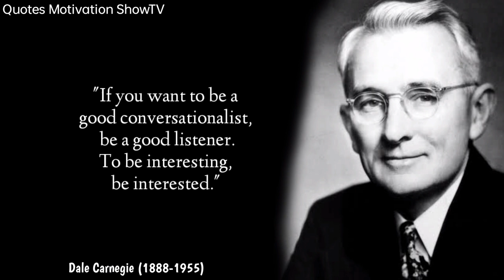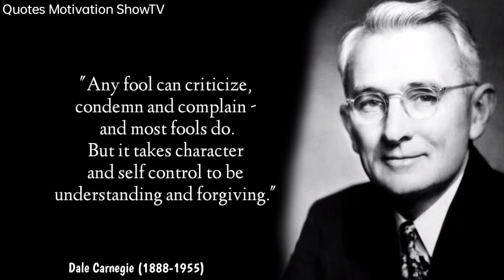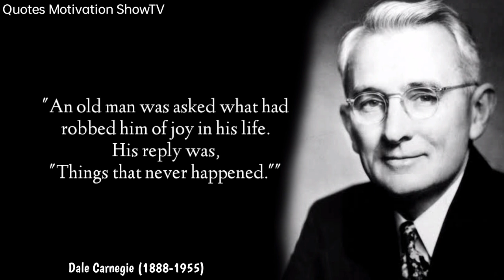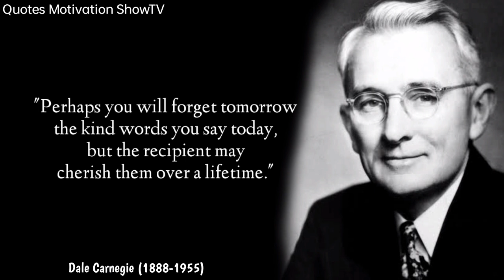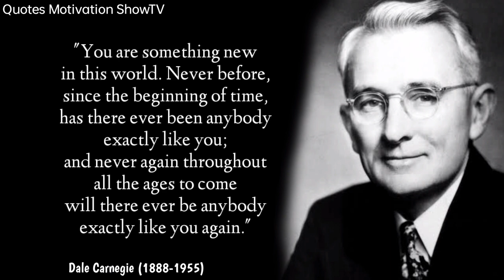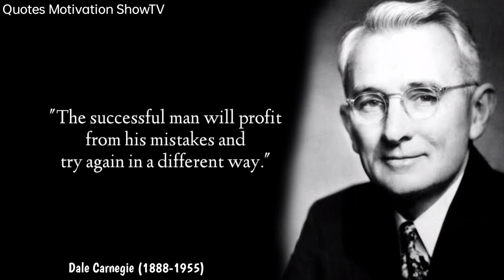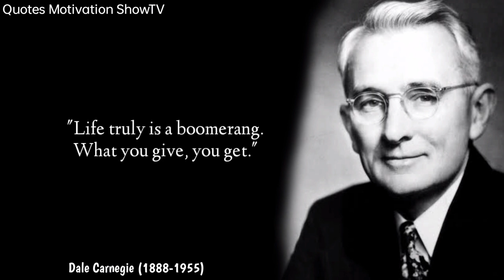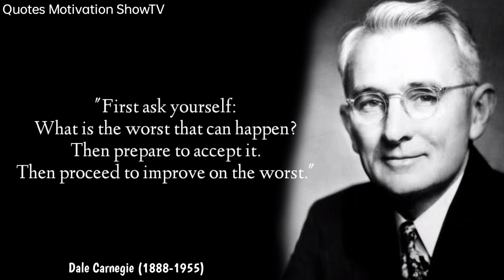Dale Carnegie's quotes that are best known in youth not to regret in your old age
Dale Carnegie was an American writer and lecturer, and the developer of courses in self-improvement, salesmanship, corporate training, public speaking, and interpersonal skills.

dale carnegie how to win friends and influence people
powerful dale carnegie quotes to make you to keep trying
best dale carnegie quotes on how to be a winner in life
dale carnegie quotes you should know before it's too late
dale carnegie's quotes which are better known in youth to not to regret in old age
dale carnegie quick and easy way to effective speaking
dale carnegie wisdom
dale carnegie training videos
dale carnegie best qu
dale carnegie how to stop worrying and start living
dale carnegie self-improvement quotes
dale carnegie how to enjoy your life and your job
dale carnegie influence
dale carnegie life changing quotes
dale carnegie motivational speech

quotes
life quotes
quotes channel
inspirational quotes
quotes about life
deep quotes
famous quotes
best quotes
motivational quotes
life changing quotes
stoicism quotes
love quotes
the 70 most famous quotes
70 most famous quotes of all time
70 most famous quotes
inspiring quotes
70 quotes
top quotes
good quotes
wise man said
redfrost motivation
motivation
motivational speech
motivational video
motivational
morning motivation
motivational speeches
motivation for success
speech
success
powerful motivational video
motivational speaker
inspirational video
success motivation
business motivation
motiversity
motivationhub
inspirational
inspiration
motivation for students
focus motivation
motivational channel
rise
wake up
best speeches
law of attraction
believe
2022
gratitude
discipline
united states
focus on yourself
powerful
inspire
motivate